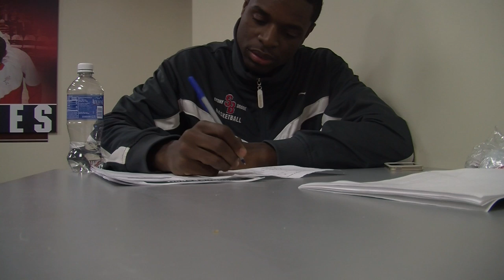Stony Brook Men's Basketball- New Arena, Same Attitude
Stony Brook's Men's Basketball team opens up the Island Federal Credit Union Arena on Friday, Novermber 14th.